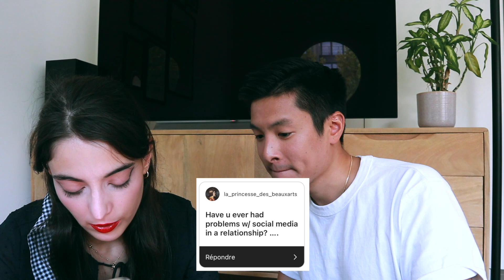Q&A w/ my FRENCH Boyfriend 🇫🇷🥰 How We Met, Cultural Shocks, First Date (International Couple)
Meet my French boyfriend! 🥰 Here is our first Q&A together, talking about how we met, our biggest cultural shocks, our first date and our biggest difficulties about living together. Hope you will enjoy this one! Xx 😘

My YouTube Setup:

💻 SD Card for Editing

00:00-01:00 Intro
01:01-01:54 Which language are we using together?
01:55-2:24 Age difference
2:25-2:35 How did we meet?
2:36-3:52 Do we cook each other food from our home country?
3:53-5:00 Biggest culture shocks
5:01-6:20 Dating someone from a different culture
6:21-6:57 Who made the first move?
6:58-8:46 Living together?
8:47-10:16 What do we appreciate in each other?
10:18-11:01 Long distance?
11:02-11:51 When are we getting a dog?
11:52-13:02 Problems with social media in our relationship
13:03-15:02 Why we love being an international couple

Songs featured in this video:
1. Matt Large - Blue Nights and Yellow Days

❓FAQ:

- Where am I from? I'm from Budapest, Hungary.
- How do I edit my videos? I edit all my videos with Final Cut Pro X.
- What camera am I using?
- How tall I am? I'm 180 cm/5'11